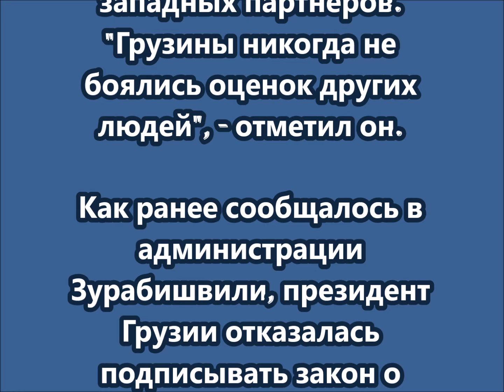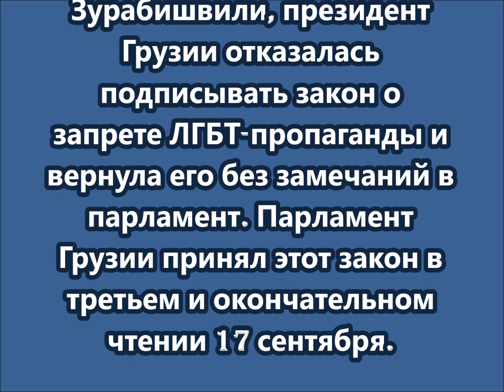Спикер парламента Грузии подписал закон о запрете ЛГБТ пропаганды